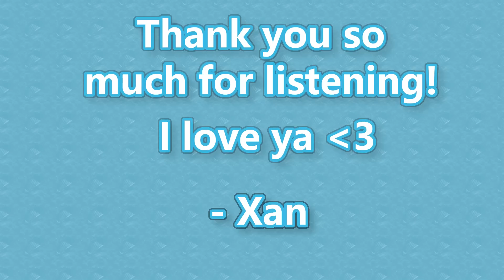Dominant Best Friend Interrogates you😡(ASMR)(Friends to lovers)(Confession)(Kissing)(Neko Listener)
sus
As always, feedback is greatly appreciated!
Script by: u/WhiteKatAudios
Art by: Kurioni on pixiv, AND(アンディー) on pixiv.
Patrons:
BambooSarah
Ellie
melody
Pandora Peace
Jessica Wordsworth
Sonja B.
Timestamps:
0:00 Audio
8:44 Ramble / Outro